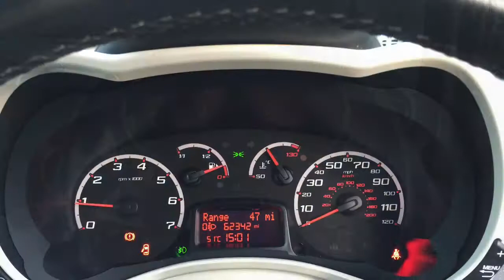My Movie 22